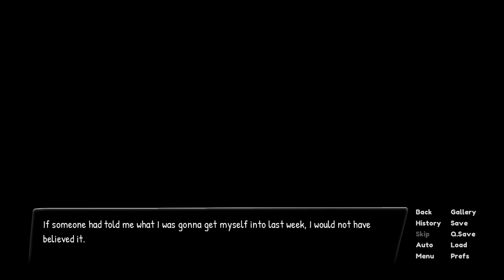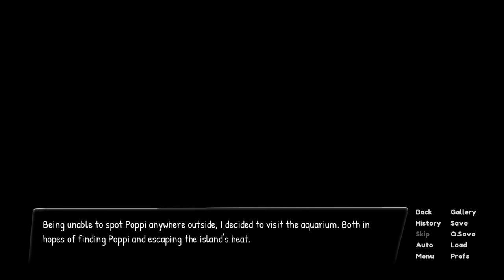[ IN HEAT ] Honeymoon! Chapter 1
"[ IN HEAT ] Honeymoon!" is an indie Visual Novel dating game developed by Aquapaulo

Game can be found on itch.io